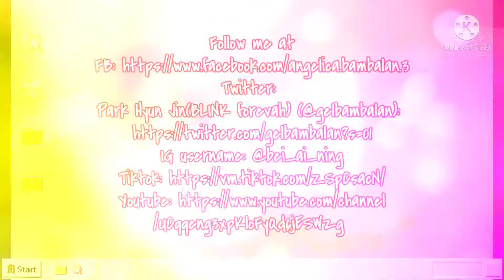Angel Vlogs Ep 68: Celebrating my Cousin Celestine Joy's 4th Birthday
Hi YouTubers!

Another late upload, This was celebrated last Sunday October 24 2021, and I just got it edited yesterday, my bad 😂

But anywayz, here's some snippets on the happenings last Sunday!

I'll try to upload on time, maybe?! hahaha

hope y'all enjoy the vid!